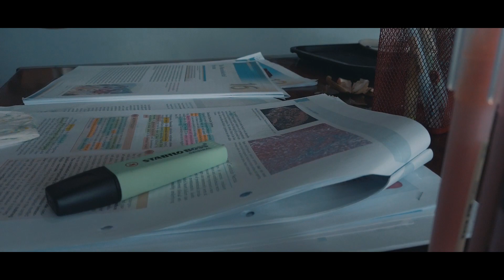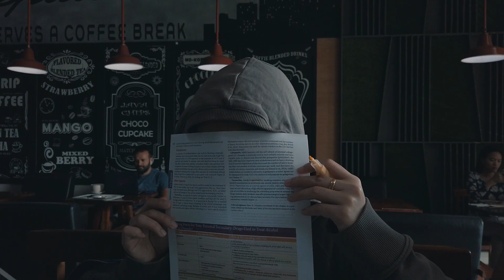Study Day B-roll I Dji Osmo Pocket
Lazy sunday, just trying out some short b-roll with my busy friends.